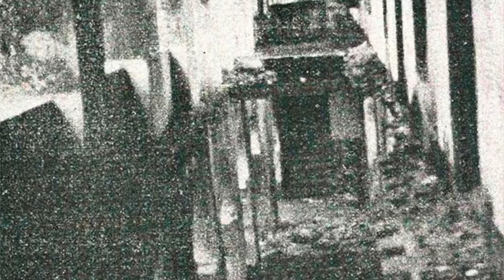Peranan dari Ayah William Wongso memberi ke Republik Indonesia. Nama ayah: Wong See Hwa.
Banyak foto dan filem yang di ambil oleh Pak Wong See Hwa waktu jaman perang antara Indonesia dan Belanda.